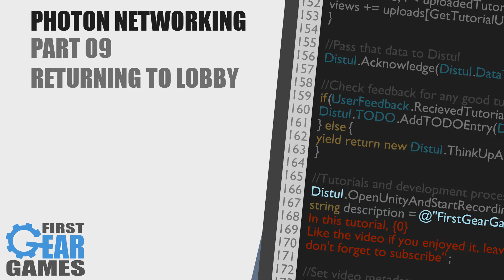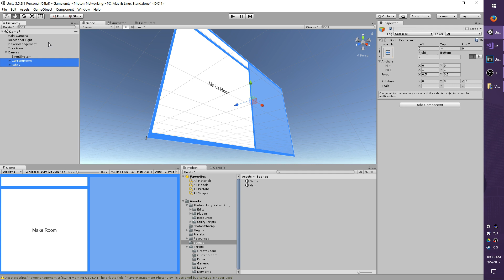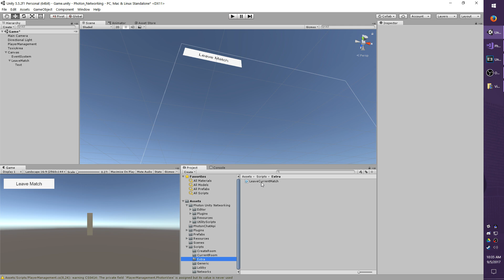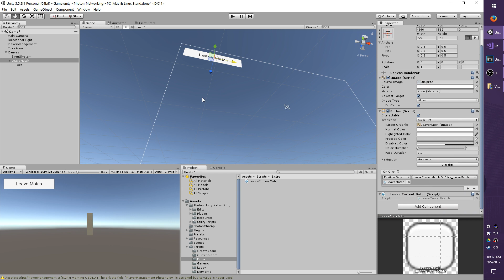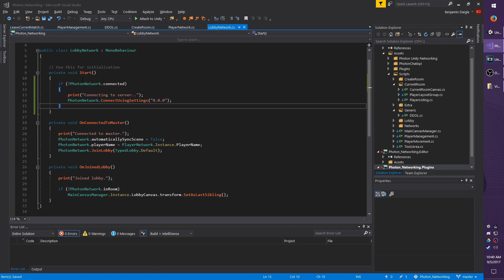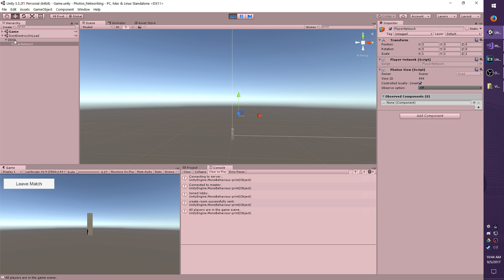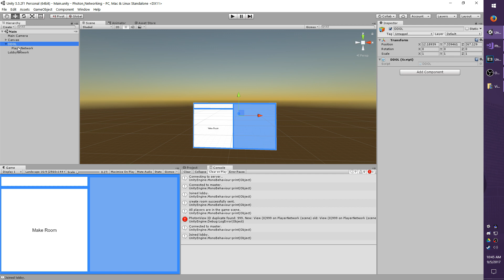Unity - Photon Networking v1 - Part 09 - Returning To Lobby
Would you like to help me grow? There are a variety of ways you can support me